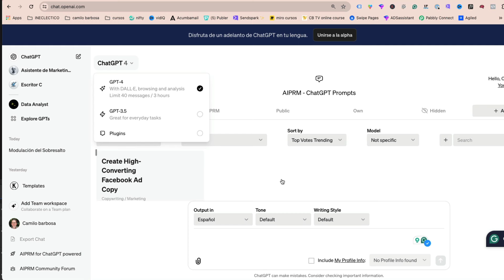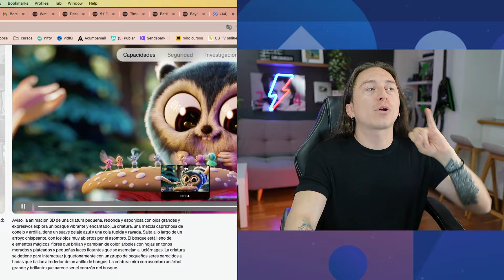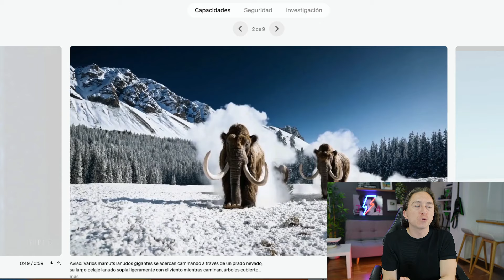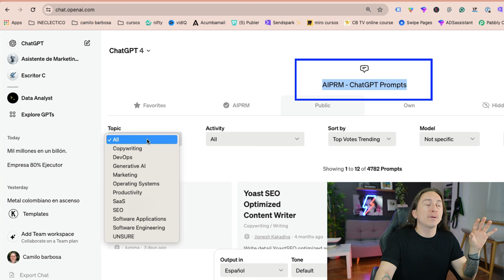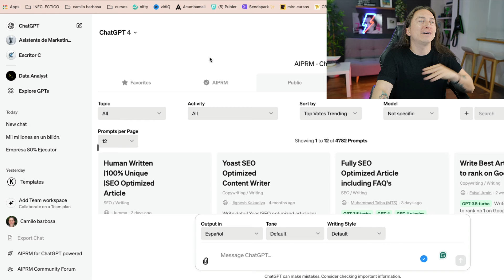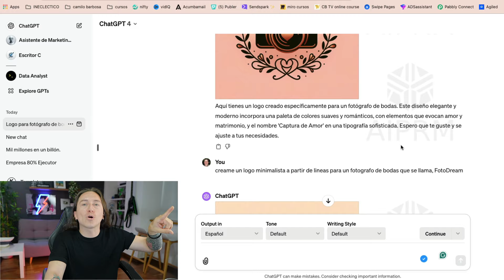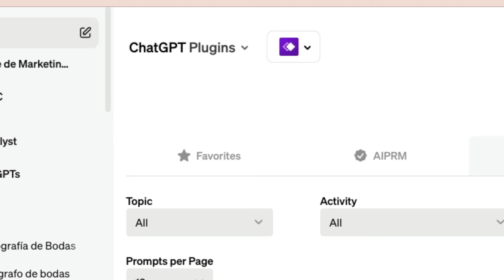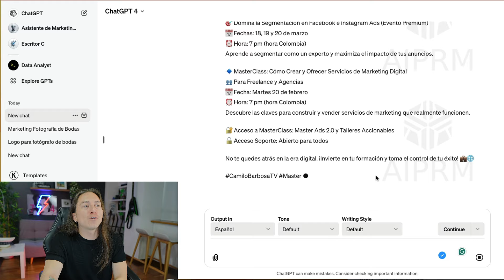🔴 SORA: La nueva I.A. para crear videos - y novedades chatgpt de OPEN AI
Sora es el nuevo modelo de IA de OpenAI, creadores de ChatGPT, para generar videos realistas a partir de textos. En este video, te cuento que es SORA y enseño como funciona, ejemplos y más. Aunque aún no está disponible para el público y se desconoce si será gratuito o parte de ChatGPT Plus, estaremos atentos para crear un tutorial
Además, te comparto las últimas actualizaciones de ChatGPT

00:00 SORA, novedades de chatGPT I.A.
00:59 que es sora de open ai
05:27 Biblioteca de prompts chatgpt
07:48 como crear imágenes con ChatGPT
09:34 Plugins en chatgpt
10:30 crear diagramas con chatgpt
11:05 análisis de contenido con chatgpt

Videos recomendamos
Link a AIPRM descargar biblioteca

👋 Mis programas premium:
🚀 Aumenta tus ventas en Facebook, Instagram y WhatsApp con mis programas profesionales: